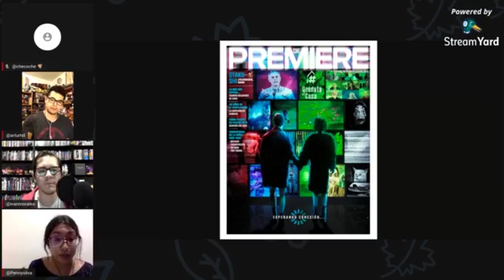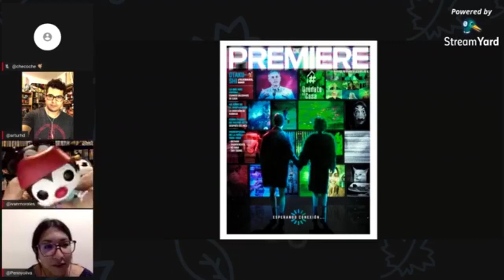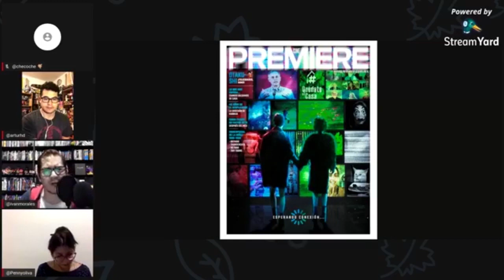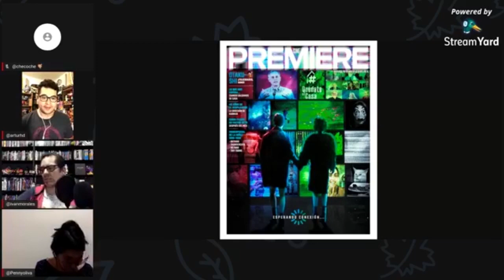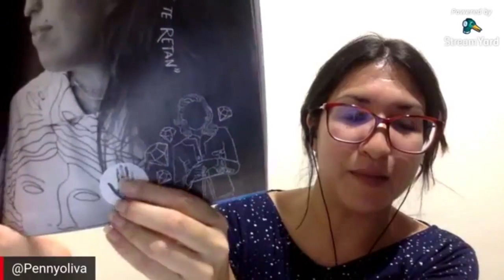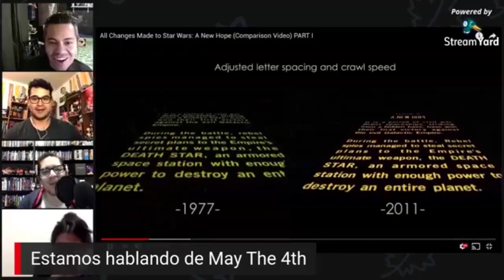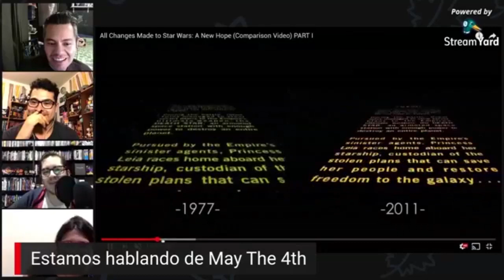Podcast de Cine PREMIERE #228 - Revista de mayo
En este episodio del podcast de Cine PREMIERE hablamos de la revista impresa de mayo (la cual puedes adquirir en esta liga y de las series: Westworld, Middleditch & Shwartz, la película Happy Anniversary y más cosas que vimos.
La pregunta de la semana:
¿Qué será lo primero que harán terminando la pandemia?